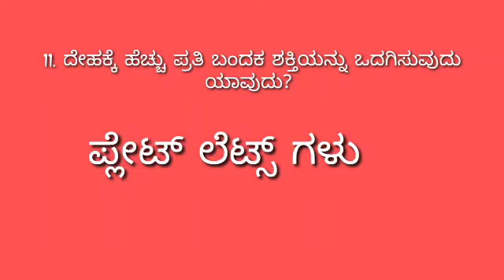HEALTH EDUCATION ( ಆರೋಗ್ಯ ಶಿಕ್ಷಣ)